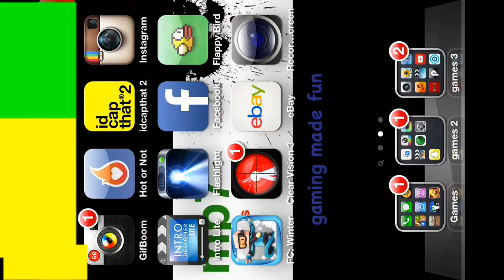Minecraft pe gameplay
Song-Jayz ft Justin Timberlake-holy grail